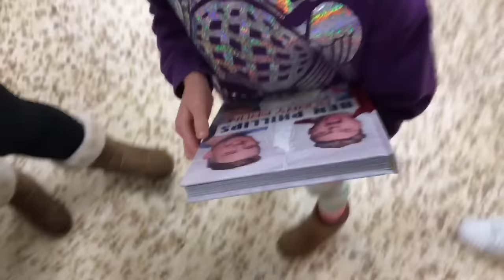Ben Phillips | Who played this sick joke on my Nan?!